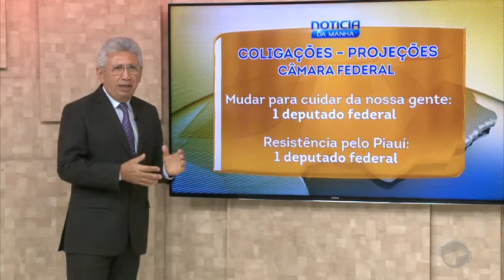Veja as projeções das coligações para a Câmara Federal